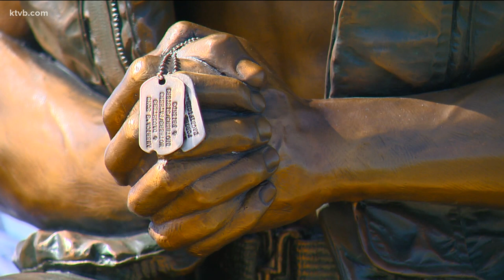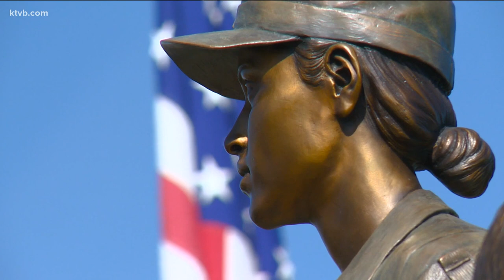Idaho Veteran's Cemetery unveils new statue depicting warriors from two eras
The statue, titled 'I Will Have Your Back Always' was unveiled before a crowd of Idahoans on Saturday, including former Gov. Dirk Kempthorne.